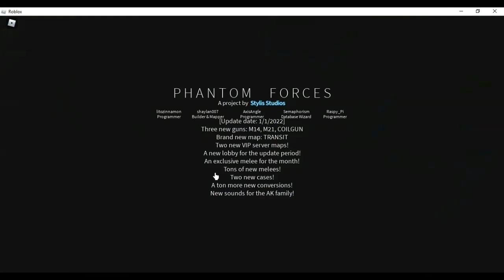I'm terrible at Phantom Forces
yeah. I'm... kind of getting better